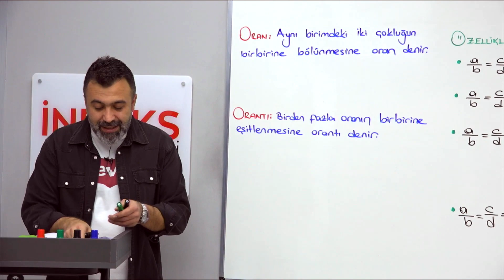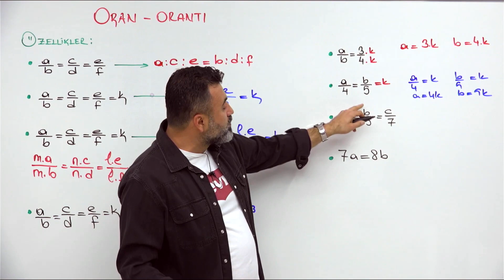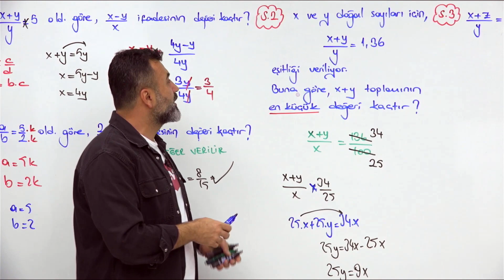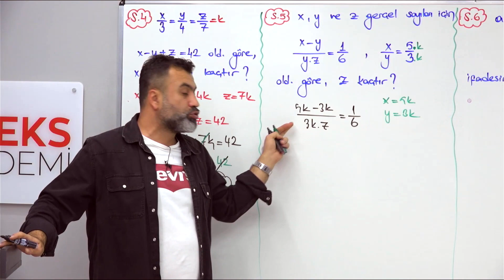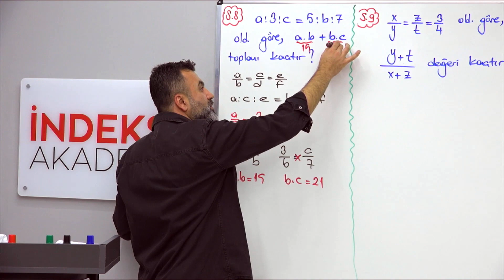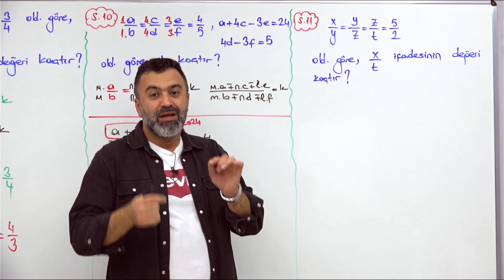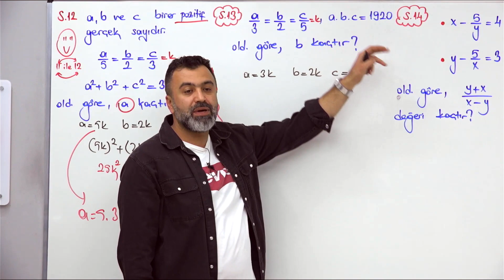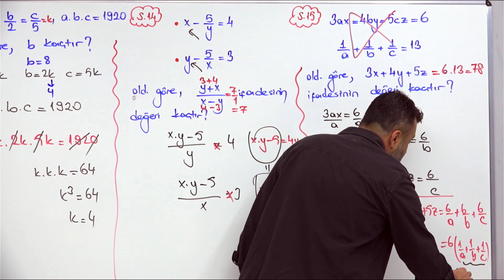45-2025 KPSS - Matematik - Oran - Orantı - I - Metin ŞİMŞEK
📜 Merhaba değerli izleyiciler! Metin Şimşek ile "KPSS Matematik - Oran - Orantı I" dersinin açıklamasına hoş geldiniz! Bu dersimizde, matematikteki oran ve orantı konularının birinci bölümünü detaylı bir şekilde ele alacağız.

➕ Metin Şimşek, bu videoda oran ve orantı kavramlarını, bu konularla ilgili temel bilgileri ve çeşitli problemleri çözme stratejilerini sizlerle paylaşacak. Oran ve orantı, matematikte önemli bir temel kavramdır ve bu ders, bu konuları anlamanızı ve uygulamanızı sağlayacak.

🎓 Bu video, matematik konularına ilgi duyan ve KPSS sınavına hazırlanan herkesin izleyebileceği bilgilendirici bir içeriğe sahiptir.

Sorularınızı ve düşüncelerinizi yorumlarda bizimle paylaşabilirsiniz. İyi seyirler ve başarılar dileriz! 📜➕